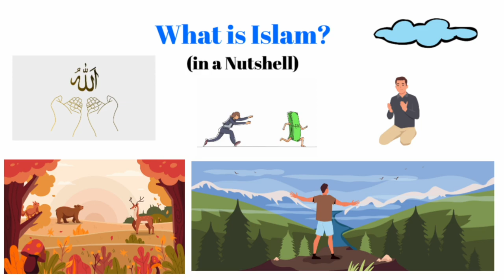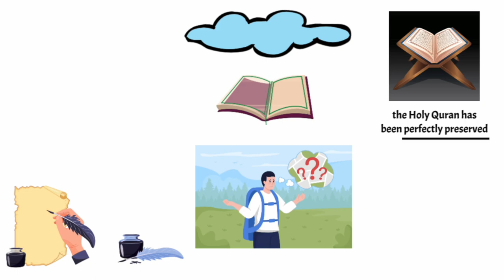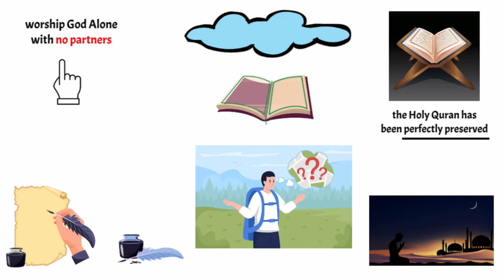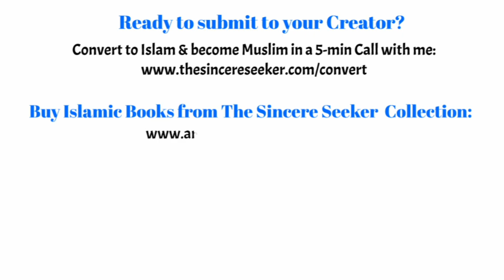Islam 101: A Comprehensive Guide for Beginners (Part 1)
New to Islam? This is your Islam 101 guide, which explains the fundamental beliefs and practices of Islam, a guide for beginners.